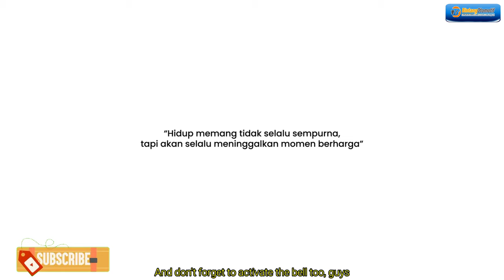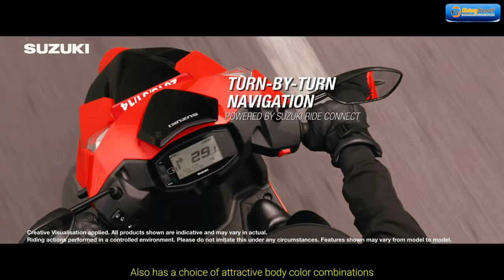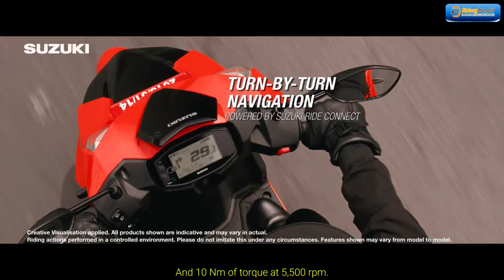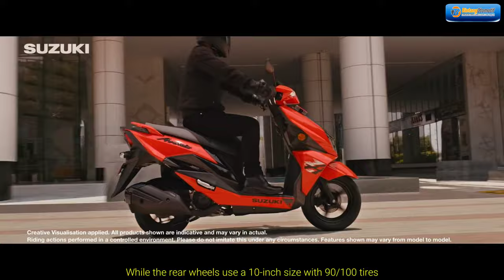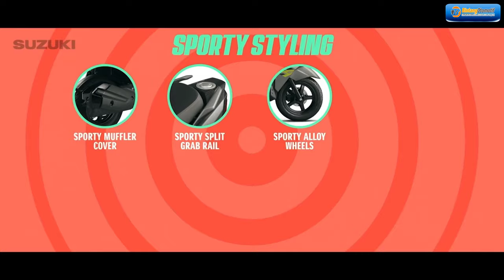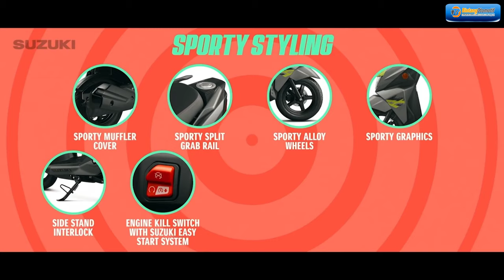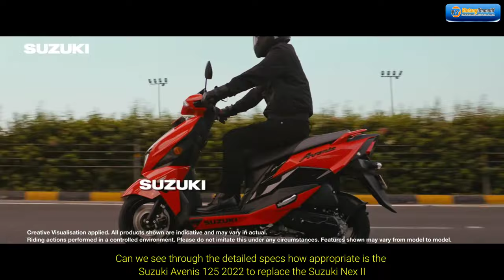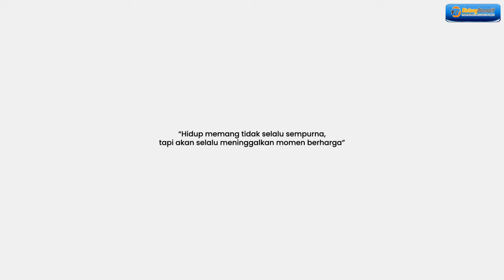Suzuki Matic Terbaru | Desain Sporty Banget ‼️